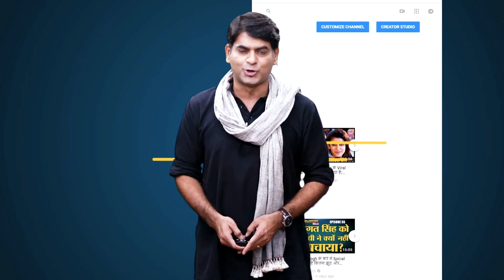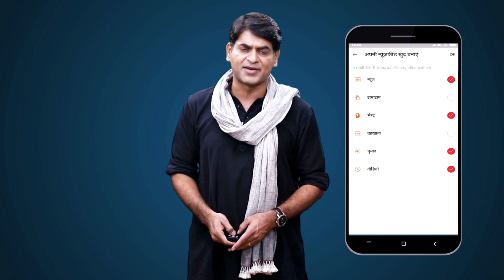Manisha Kalyan Football Player कैसे रचने वाली हैं भारत के लिए इतिहास | UEFA Champions League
Manisha Kalyan. India's star female footballer. Manisha is now going to set a new record. Manisha has signed a contract with the Cyprus club Apollon Ladies. After which she is set to become the first Indian to play in the UEFA Women's Champions League.